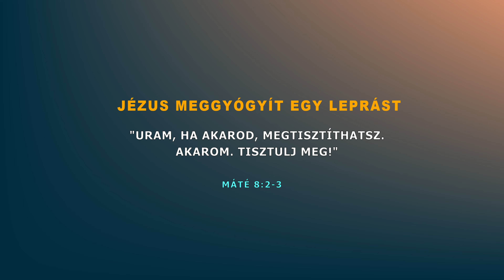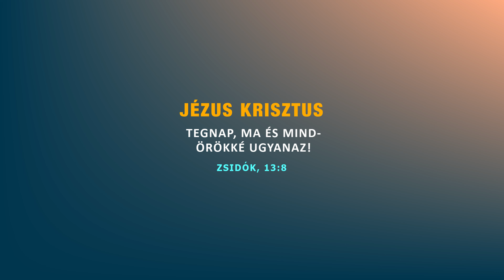JÉZUS MEGGYÓGYÍT EGY LEPRÁST - Animáció - Máté 8:2-3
1.) KIK A BOLDOGOK?

"Boldogok a lelki szegények, mert övék a mennyek országa.
Boldogok, akik sírnak, mert ők megvigasztaltatnak.
Boldogok a szelídek, mert ők öröklik a földet.
Boldogok, akik éheznek és szomjaznak az igazságra, mert ők megelégíttetnek.
Boldogok az irgalmasok, mert ők irgalmasságot nyernek.
Boldogok a tiszta szívűek, mert ők meglátják az Istent.
Boldogok, akik békét teremtenek, mert ők Isten fiainak neveztetnek." Máté 5:3-9

2.) ISTEN ÉS A MAMMON / ISTEN GONDVISELÉSE

"Senki sem szolgálhat két úrnak, mert vagy az egyiket gyűlöli, és a másikat szereti, vagy az egyikhez ragaszkodik, és a másikat megveti: nem szolgálhattok Istennek és a mammonnak."

I s t e n - g o n d v i s e l é s e
"Ezért mondom nektek: ne aggódjatok életetekért, hogy mit egyetek, és mit igyatok, se testetekért, hogy mivel ruházkodjatok. Nem több-e az élet a tápláléknál, és a test a ruházatnál?
Nézzétek meg az égi madarakat: nem vetnek, nem is aratnak, csűrbe sem takarnak, és mennyei Atyátok eltartja őket. Nem vagytok-e ti sokkal értékesebbek náluk?
Aggódásával pedig ki tudná közületek meghosszabbítani életét csak egy arasznyival is?
Mit aggódtok a ruházatért is? Figyeljétek meg a mezei liliomokat, hogyan növekednek: nem fáradoznak, és nem fonnak,
de mondom nektek, hogy Salamon teljes dicsőségében sem öltözködött úgy, mint ezek közül akár csak egy is.
Ha pedig a mező füvét, amely ma van, és holnap a kemencébe vetik, így öltözteti az Isten, nem sokkal inkább titeket, kicsinyhitűek?" Máté 6:24-30

3.) JÉZUS MEGGYÓGYÍT EGY LEPRÁST

"Amikor lejött a hegyről, nagy sokaság követte őt, és íme, odament egy leprás, leborult előtte, és ezt mondta: "Uram, ha akarod, megtisztíthatsz."
Jézus kinyújtotta a kezét, megérintette őt, és ezt mondta: "Akarom. Tisztulj meg!" És a lepra azonnal letisztult róla".Máté 8:2-3